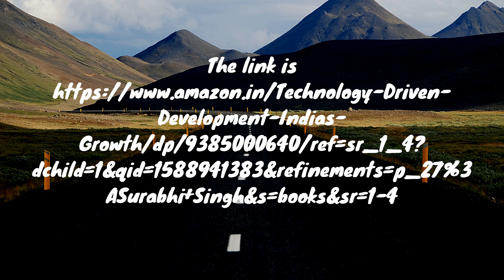MARKETING MANAGEMENT | HOW CAN THE BOOKS BE INTERESTING?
This video covers some of the authored/edited books by Dr. Surabhi Singh.